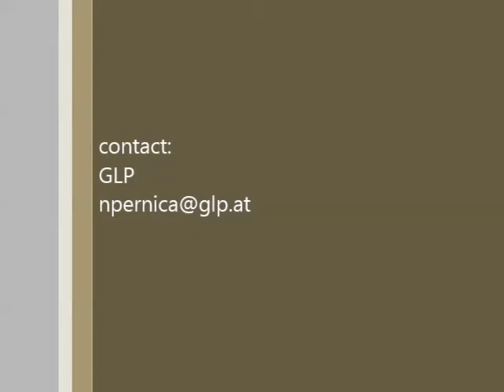Dele Sosimi Afrobeat Orchestra feat. Breis + Afrikan Boy, Keziah Jones@Winterthur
Dele Sosimi Breis Afrikan Boy Keziah Jones